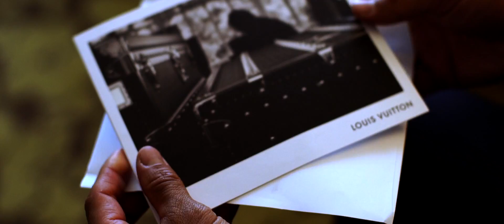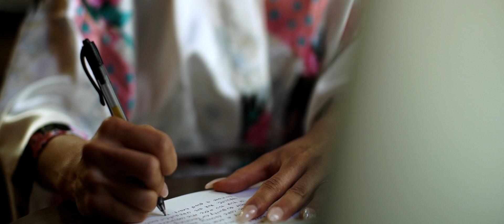Spoon & Jennifer Wedding Highlight - Eagle Ridge Golf Course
Location: Eagle Ridge Golf Course